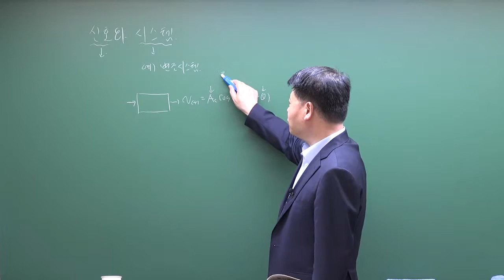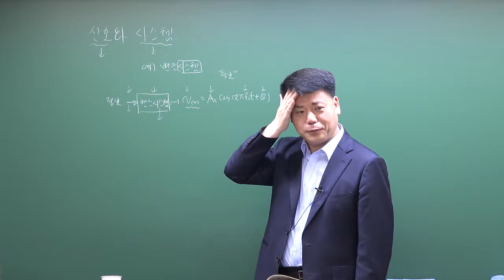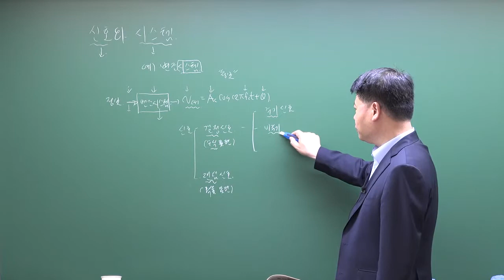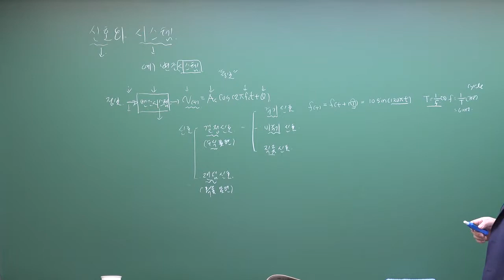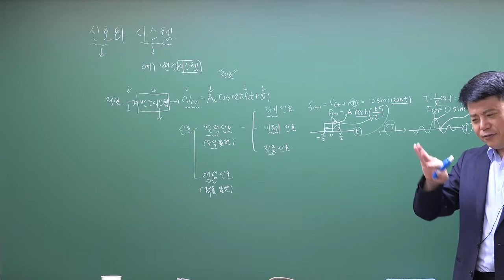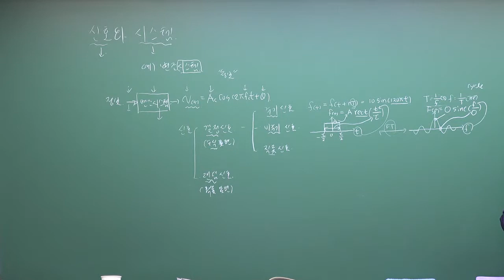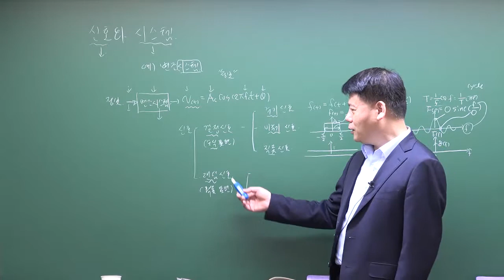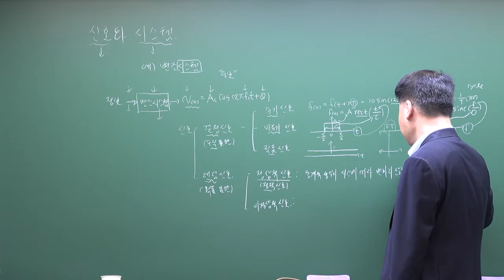[방송사, 공기업, 공무원] 통신이론, 신호와 시스템(2019년 5월)